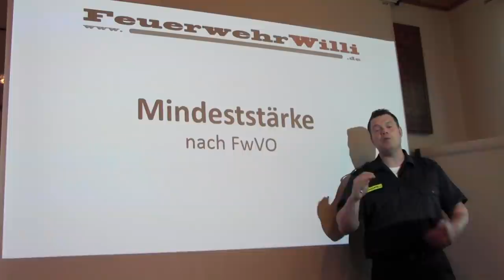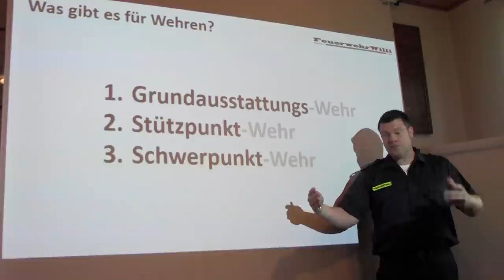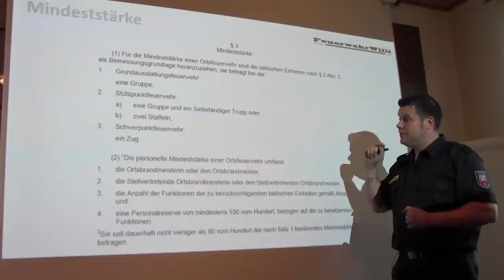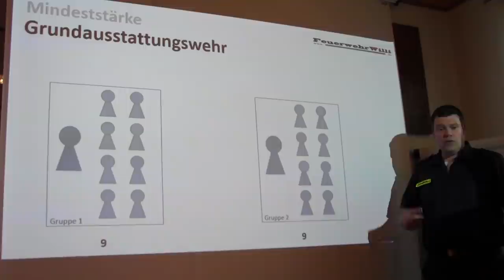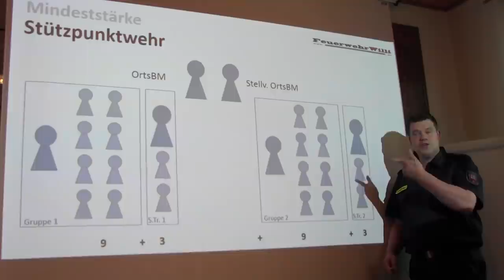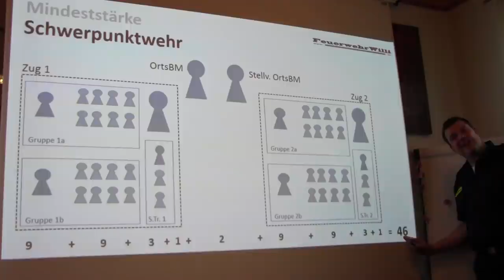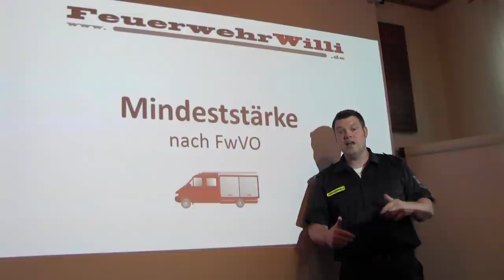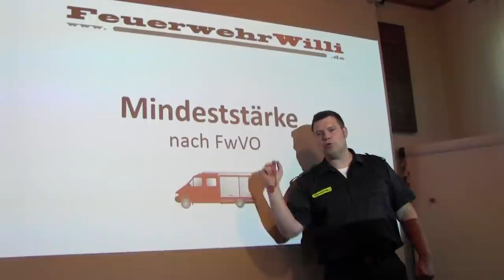Wusstest Du, wie stark Deine Feuerwehr sein muss?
Mindeststärke bei der Feuerwehr gemäß Feuerwehrverordnung (FwVO). Ob Grundausstattung, Stützpunkt oder Schwerpunkt. FeuerwehrWilli erklärt Dir ganz einfach, wie man diese Zahl und die Stärke Deiner Wehr im Ort ableiten kann.
Nicht auswendig lernen: Verstehen!

Wichtig: Die FwVO kann von Bundesland zu Bundesland abweichen. In meinem Beispiel reden wir von Niedersachsen ;-)